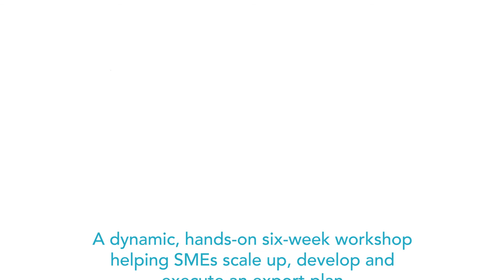Canada’s Trade Accelerator Program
Canada’s Trade Accelerator Program - essential knowledge, resources and coaching to scale up, develop and execute an export plan.

The Trade Accelerator Program (TAP) is a one-stop shop for export expertise. TAP gives companies access to Canada’s top exporting advisors, resources and contacts.

Through TAP you can:

    Navigate the complex global trade ecosystem

    Leverage Canada's resources on trade and investment

    Benefit from customized, face-to-face coaching and advice

    Become familiar with international best practices

    Develop and implement a new-market entry plan

    Achieve export readiness

    Expand your global trade footprint to grow revenue